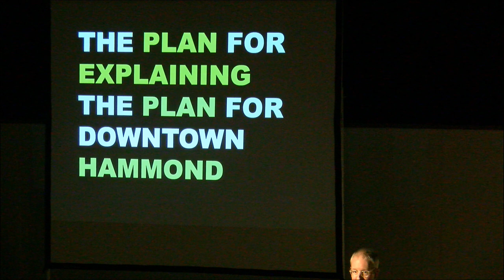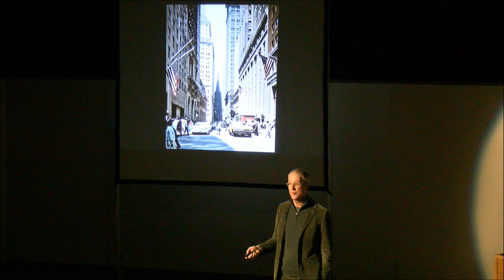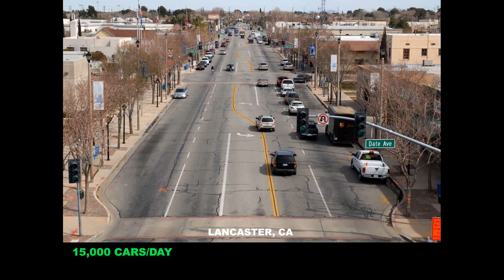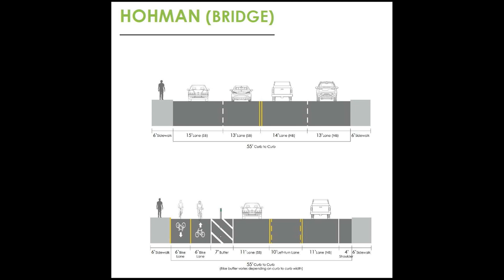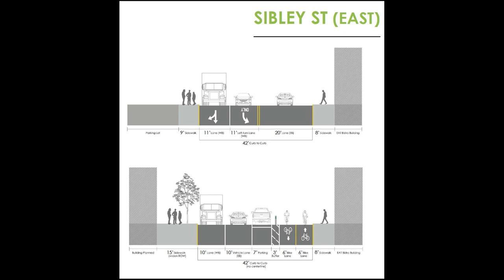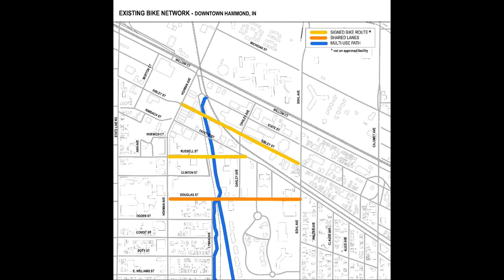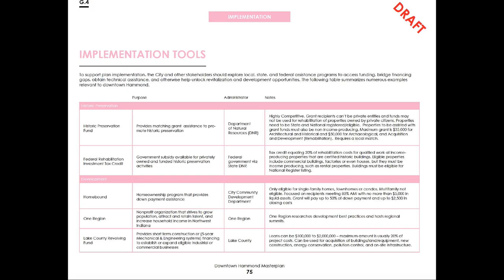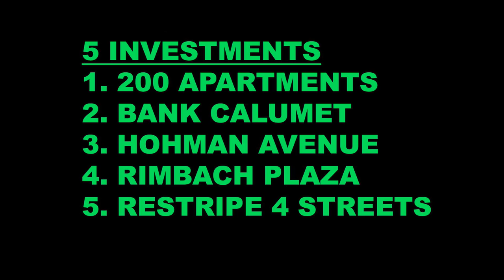11/20/19 - Jeff Speck presents the Final Downtown Hammond Master Plan